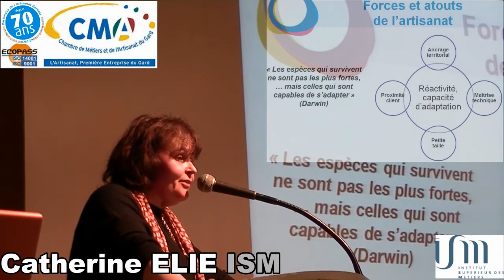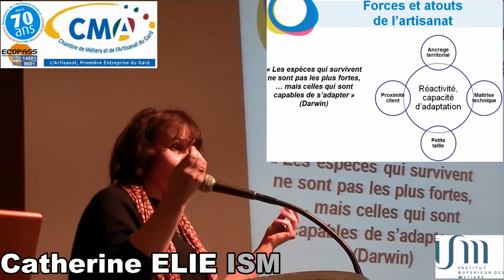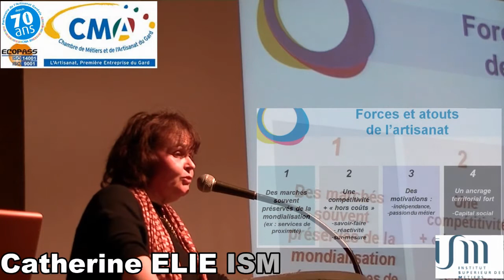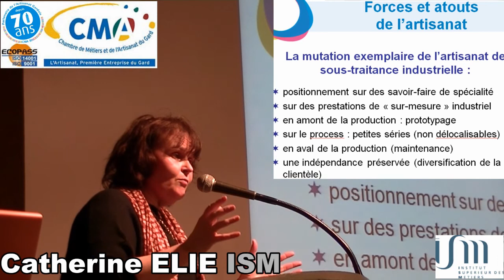L'artisanat porteur d'avenir 2c/9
2° partie de l'exposé de Catherine ELIE de l'Institut Supérieur des Métiers portant sur les forces et atouts de l'Artisanat et de ses Métiers.